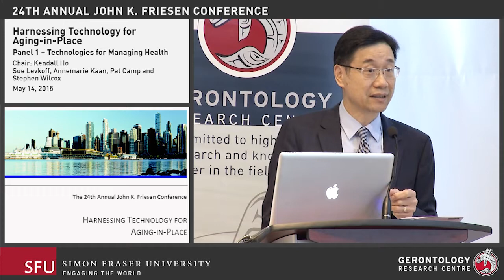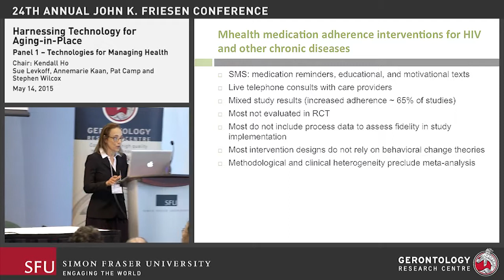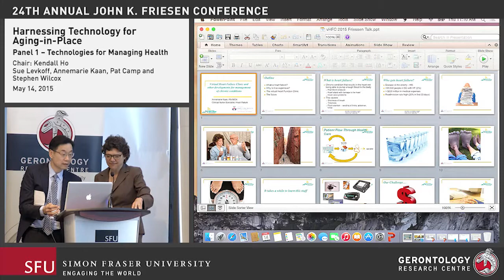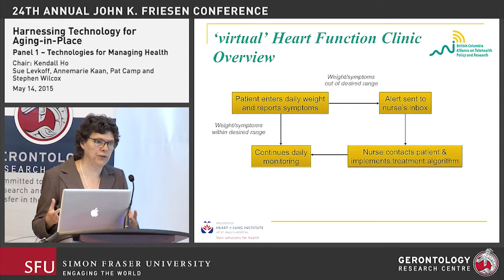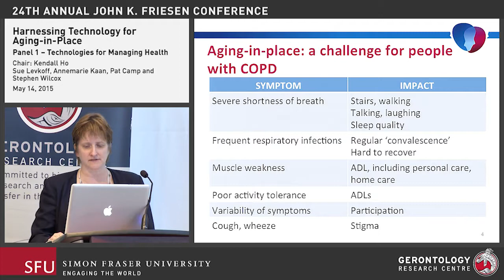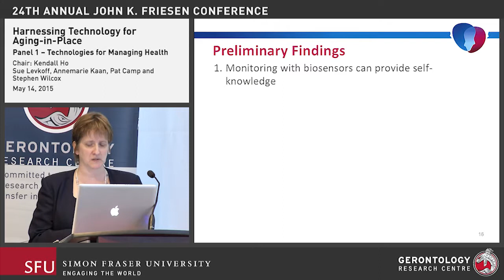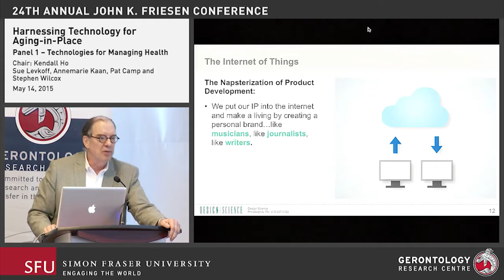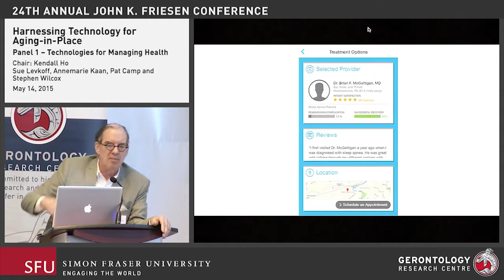2015 05 14 Gerontology Friesen Conference 2015 76138 03 Panel1 Tech Health 3000k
2015: 24th Annual John K. Friesen Conference
"Harnessing Technology for Aging-in-Place"

Panel 1 – Technologies for Managing Health
“Remote Monitoring Following Hospital Discharge and A Medication Adherence App for Older Adults”
Annemarie Kaan, Heart Centre, St. Paul’s Hospital
“A Virtual Heart Failure Clinic and other Recent Developments in e-Health and m-Health for Management of Chronic Conditions”
Pat Camp, Centre for Heart Lung Innovation UBC and St. Paul’s Hospital
“Remote Management and Rehabilitation of COPD Patients”
Stephen Wilcox, Design Science, Philadelphia, PA “What If We Had a Care-pathway Navigation App?”

This conference will explore the range of technologies available or under development for adults 55+ in British Columbia looking to age in place. These include “smart” homes and "smart" cars, wearable sensors, websites, smart phone and tablet applications for use by seniors, caregivers or family living at a distance who want to stay in touch, electronic health records and more. Keynote speakers and expert panels will discuss the pros and cons of each option and the type of senior for whom it is best suited. To the extent possible research findings and consumers’ first hand reactions to current and emerging aging-in-place technologies will be presented. The objective of the conference is to provide information that will enable people aged 55+ to plan ahead and make informed choices about whether to stay put in their current home or move to alternative accommodation. As well, it will provide a forum for developers (private & non-profit) to learn what adults aged 55+ are looking for in the way of housing and supports for their later years.

Andrew Sixsmith PhD, Professor and Director, SFU Gerontology Research Centre (GRC) & President, International Society for Gerontechnology, Friesen Conference Chair
Gloria Gutman PhD, Professor/Director Emerita SFU GRC & Dept. of Gerontology, Friesen Conference Program Chair & Conference Manager;
Habib Chaudhury PhD, Professor and Chair, SFU Department of Gerontology

Host organizations:
Simon Fraser University Gerontology Research Centre
AGE-WELL Network NCE, North American chapter of the International Society for Gerontechnology
Simon Fraser University Lifelong Learning Adult 55+ Program